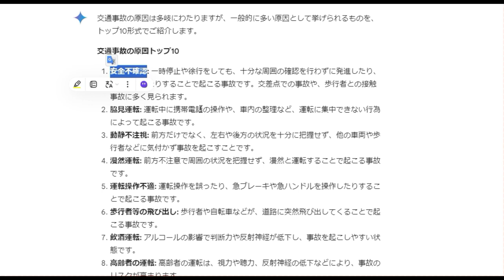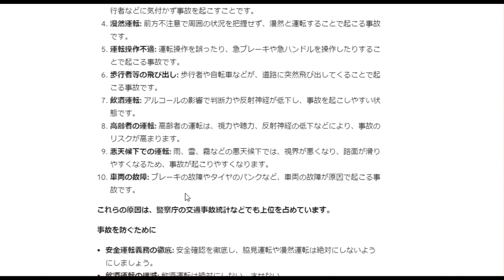【舞姫大学】交通事故を起こさないための10ルール